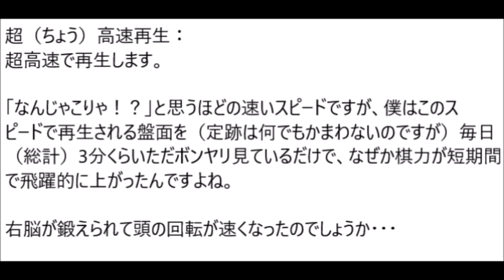将棋定跡早覚え丸暗記・飛車落ち15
1:49 普通のスピード：普通のスピードで再生します。
2:44 高速再生：高速で再生します。
3:21 超高速再生：「なんじゃこりゃ！？」と思うほどの速いスピードで再生します。

将棋定跡は理解するより丸暗記しよう！

動画に使わせていただいている盤面は、ShogiGUIのものです。

この動画で、いろいろなスピードで盤面の棋譜再生をしていますが、「ShogiGUI」に棋譜再生のスピードを変える機能があるわけではなく、いったん棋譜再生の様子を録画したものを「ムービーメーカー」で編集したものです。

ちなみに、動画内で「高速再生」としているものがShogiGUIの「棋譜再生（連続再生）」のもともとのスピードです。動画内で「スロー再生」としているものはその4分の1のスピード、「普通のスピード」としているものは2分の1のスピード、「超高速再生」としているものは4倍のスピードです。

使用しているソフトウェアのライセンス
同梱してある将棋エンジンGPSFishについてのライセンスはオリジナルにしたがってください。

GPSFishオリジナルのバイナリとソースコードの入手先

GPSFish同梱版のバイナリとソースコード

本ソフトウェアは下記のサイトの画像、アイコンを利用しています。

本ソフトウェアは下記のソフトウェアを利用しています。
・DockPanel Suite

The MIT License